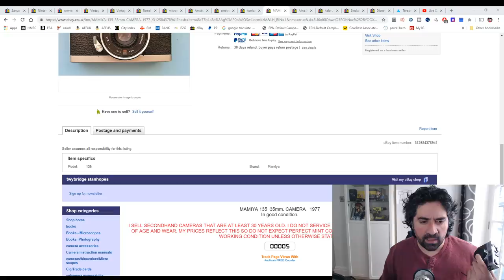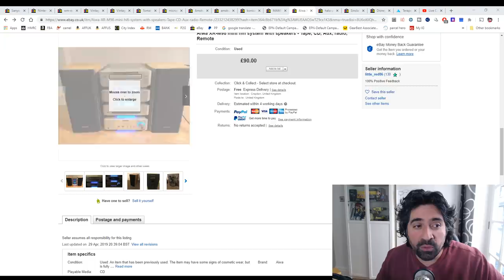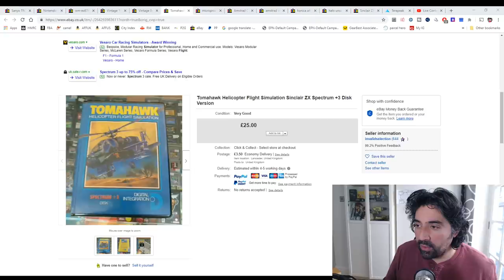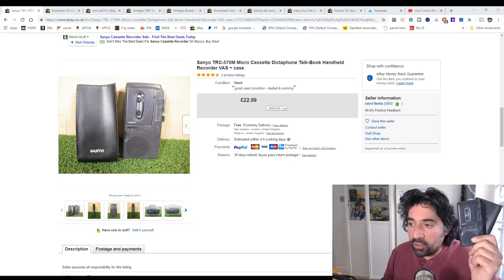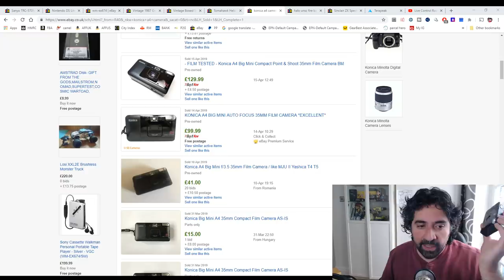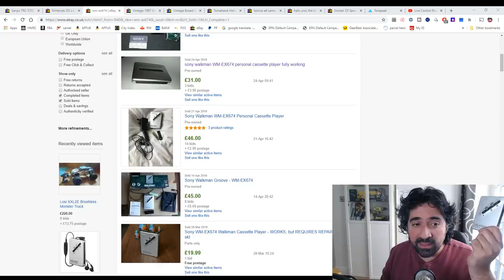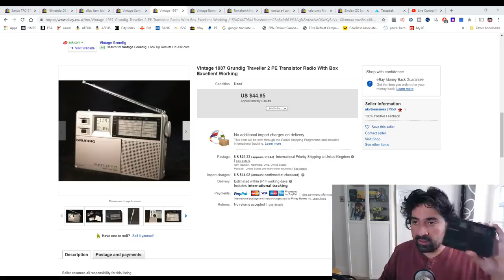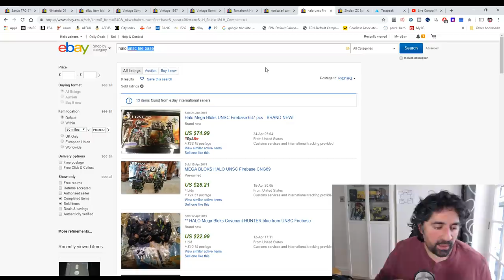Sunday Car Boot Haul- £40 Can Buy Hi-Fi, Sony Walkmans, Nintendos & MORE!